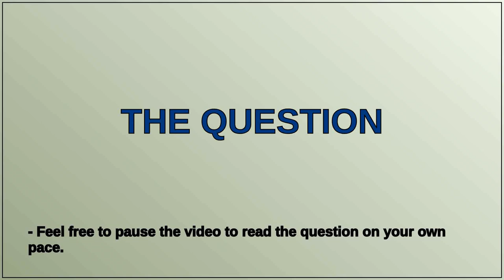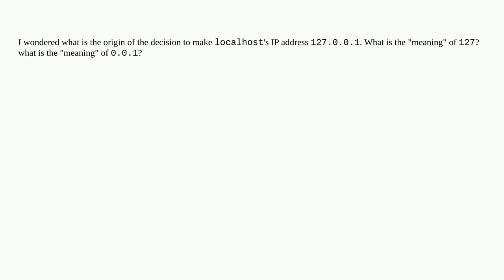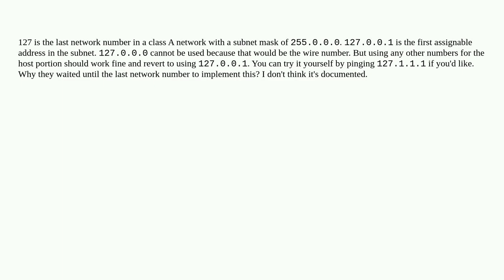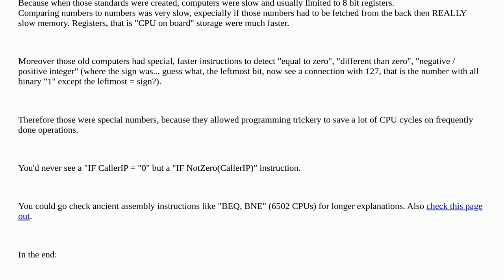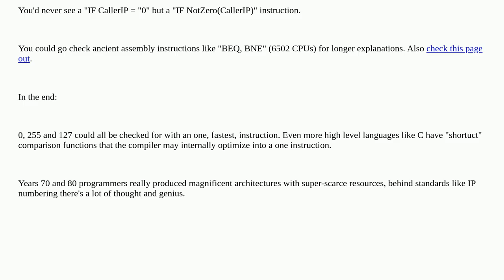Why is localhost IP 127.0.0.1?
A special thanks goes out to the community

  localhost loopback networking ip